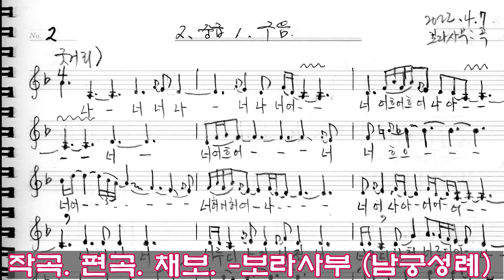남도창 새타령 전곡배우기1 수요낮달풍류 보라사부 남궁성례 지도창221207_판소리_남도창_육자배기_흥타령_가야금산조병창_북장구_가무악_굿소리_창작곡_김병준가사해설_